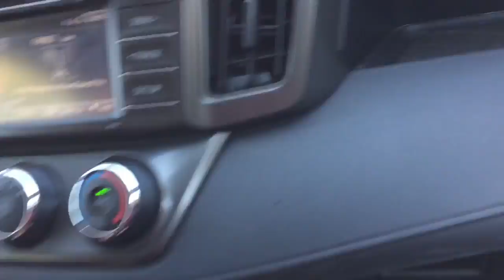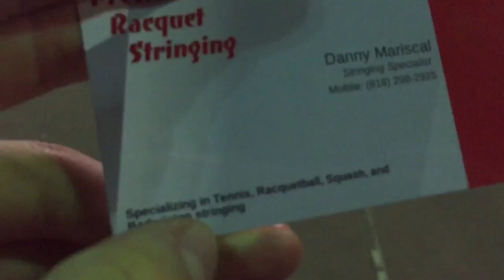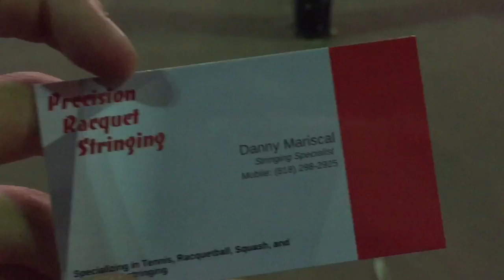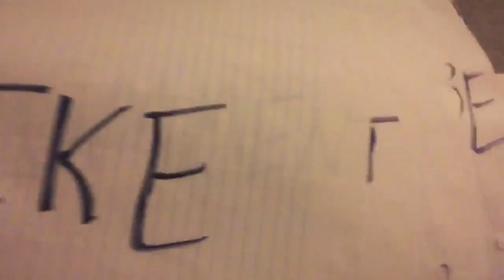Worst vlogger ever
I forgot to film the best part of the day.